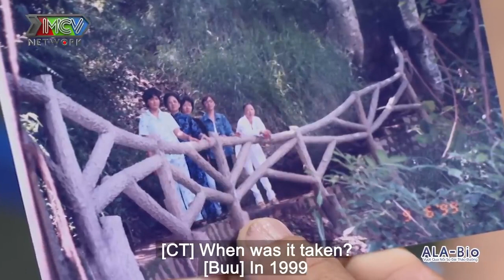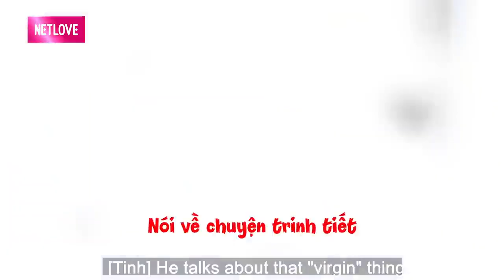Hẹn Ăn Trưa 288 I Yêu cầu bạn gái PHẢI TRINH NGUYÊN, chàng U40 ĐÒI BỎ VỀ luôn khi ga